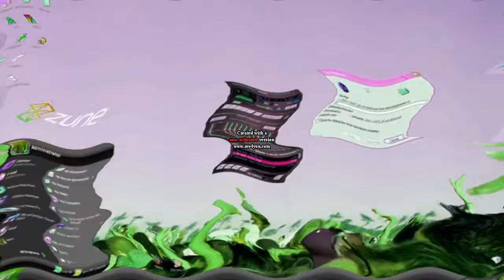Windows Evolution in U-Major 9 (AVS Version)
Instructions:

Hue: 80

Apply TV Simulation and edit:
Interline: 0
Amplitude: 4
Vertical speed: 0
Vertical offset: 0
Inteframe size: 0

Apply Wave and edit:
Peaks: 5
Amplitude: 20
Speed: 0
Offset: 0 (Horizontal)

Apply Wave again and edit:
Peaks: 5
Amplitude: 20
Speed: 0
Offset: 0 (Click Vertical)

Pitches:
135
140 (Or click Alto)
150